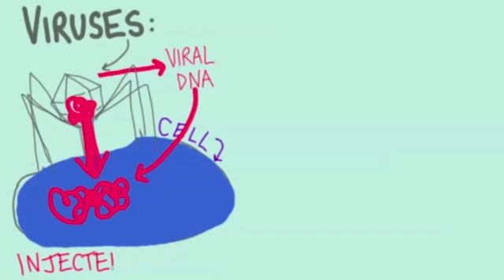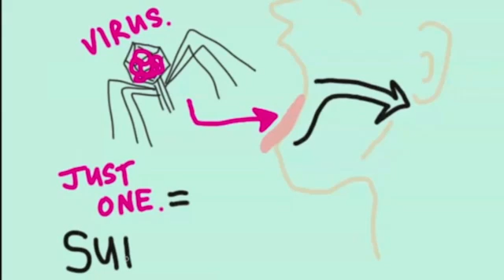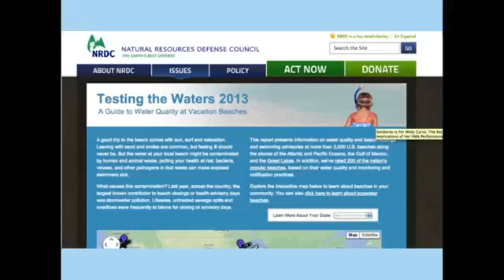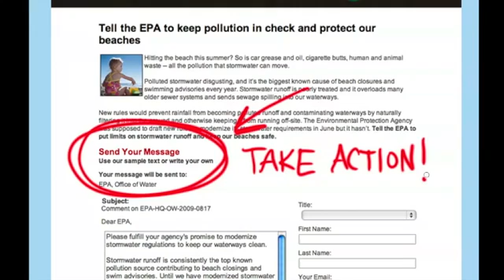How Contaminated Beach Water Makes Swimmers Sick | Video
Steve Fleischli and Rachel Noble discuss how water contaminated with fecal matter and other urban runoff can make swimmers sick.